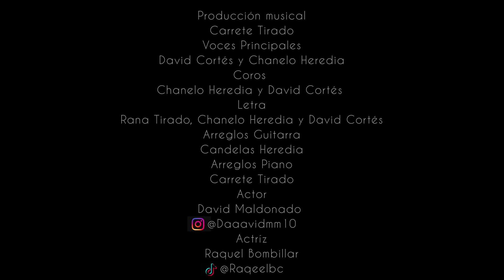Chanelo Heredia & David Cortés - Como Quieres Que Te Olvide (VIDEOCLIP OFICIAL)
Si quieres tu Canción dedicada contacta aquí abajo.